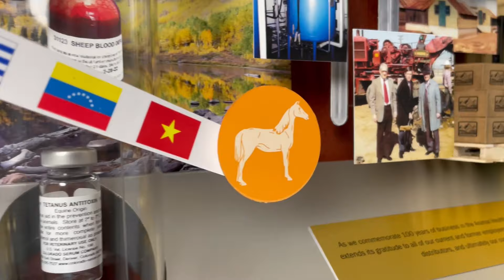Colorado Serum 100th Anniversary Art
Looking for a unique business anniversary idea or CEO retirement tribute?
One Of A Kind transforms your photos and memorabilia into museum-quality 3-dimensional art to commemorate history, leaders, and accomplishments. The ultimate tribute for anniversaries and retirements.

Explore One Of A Kind’s website to see more amazing examples of 3-dimensional commemorative art